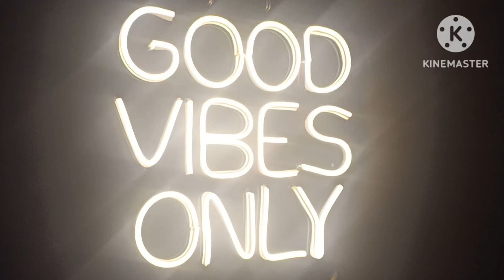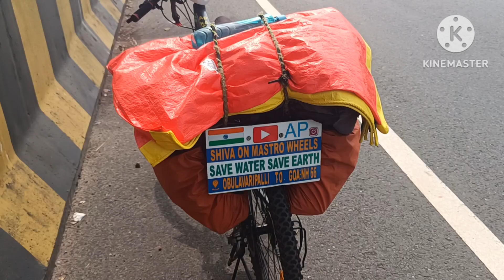BACK TO VASCO/OBULAVARIPALLI TO GOA/SHIVAONMASTROWHEELS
Thanks you MANESH AnnA @Shivaonmastrowheels